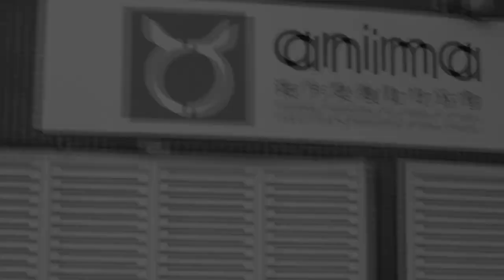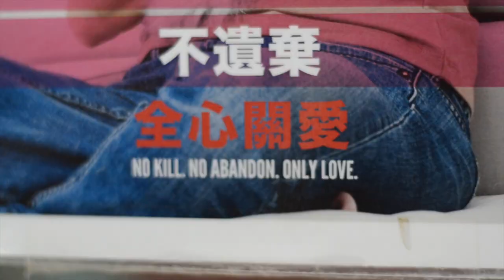A Forever Home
We all deserve a chance at life - no matter what species.